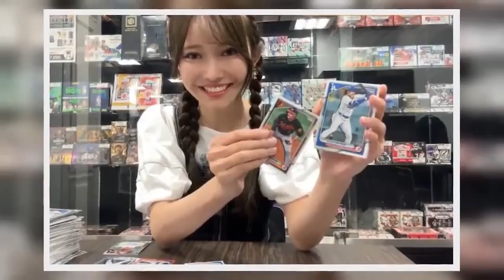乃木坂46 黒見明香、MLBカードで最強オーダー作成「こんなチームいいんですか？って感じ(笑)」【セレブニュース】